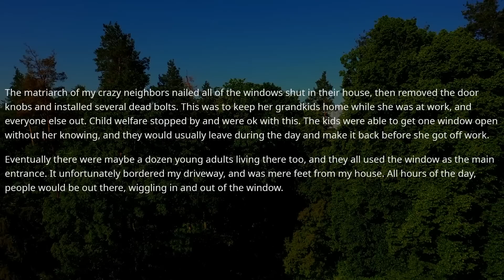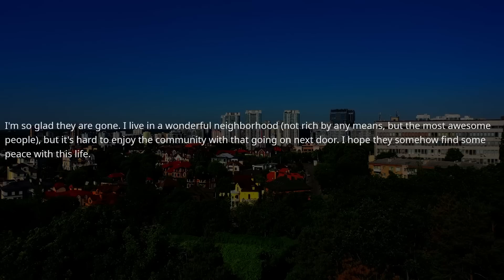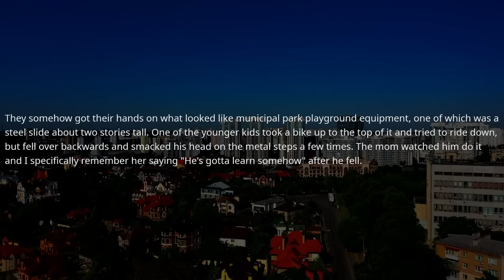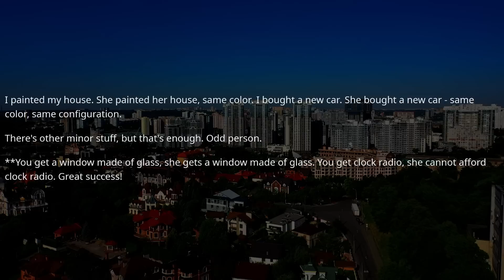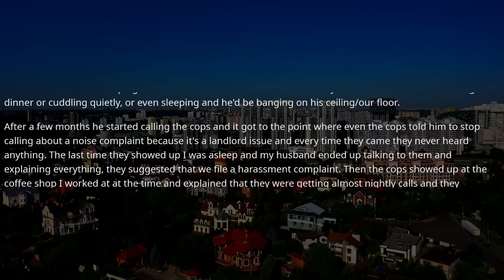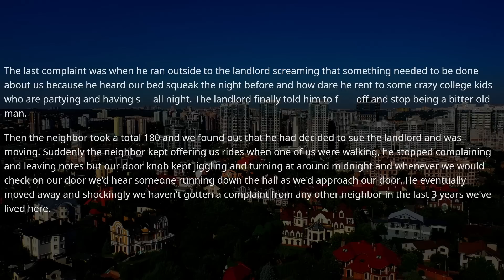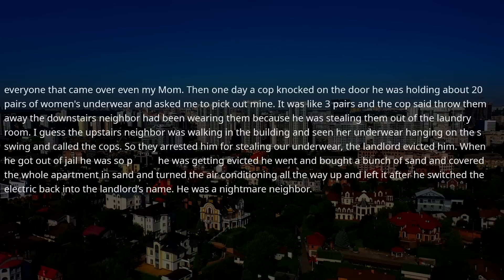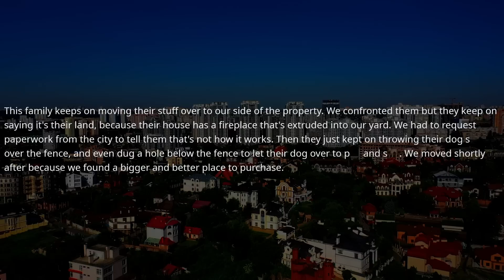Neighbor Built A Lumber Yard On Someone's Private Property Without Permission. Well, I Am The Owner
- HOA Lady Forbids Me To Use A Property ! Get A Lesson About What The Thing Public Property Is !